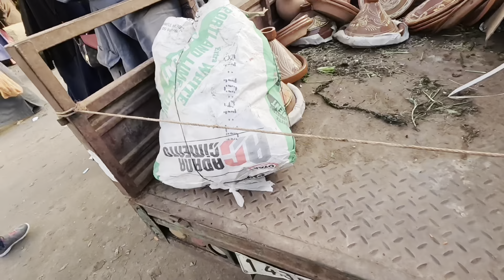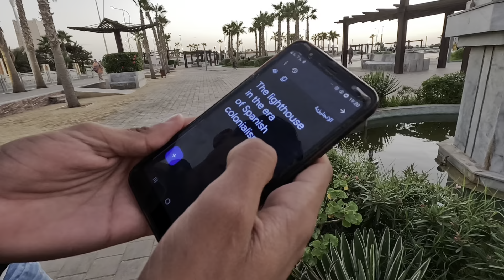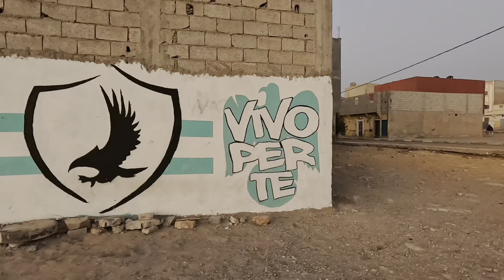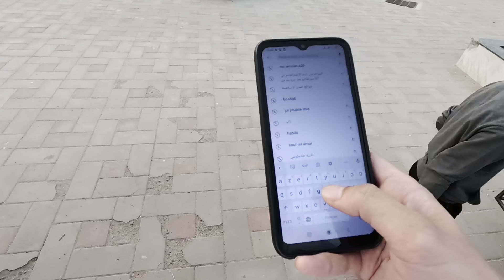Walking Around Boujdour City 2023 | Would You Visit This City?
Hitchhiking Across The Sahara Desert-EP 2: In my first video, thanks to all people I've met, i have got a lot rides and I've arrived in Boujdour city, the city between Laâyoune and Dakhla, I didn't expect to visit this city, I thought it was just a little coastal village, but I WAS WRONG, it was a really nice city, I met different people here and they were so nice, The city was calm and clean, i felt summer in this city during the winter, watch my video, let me take you in the city and walk around in this land! Enjoy!

Boujdour was originally a fishing village built around the Cape Boujdour Lighthouse. The locality was administered by Spain from 1860 to 1975. From 1976, the city began to acquire an urban character, supported by population growth and its new port. Emerging from the desert, Boujdour has become the capital of the province. It has benefited from the “Al Aouda” and “Al Wahda” programs. The state's effort in favor of this province is also directed towards the creation of fishing villages. On the other hand, in 1976, a seawater desalination unit was installed there and research led to the discovery of underground water in the vicinity of the city.